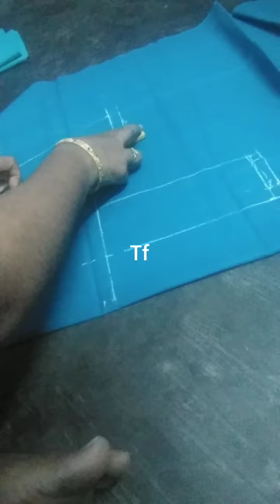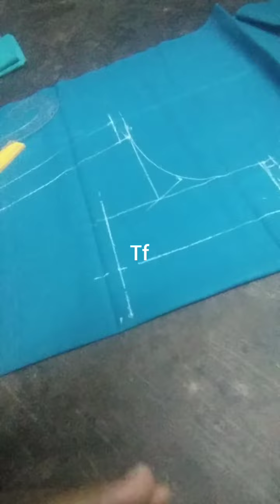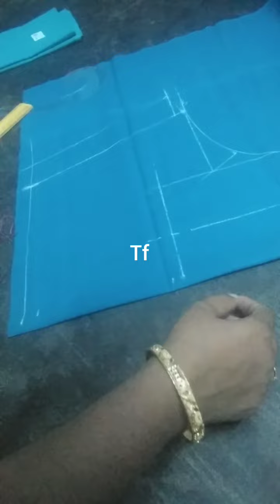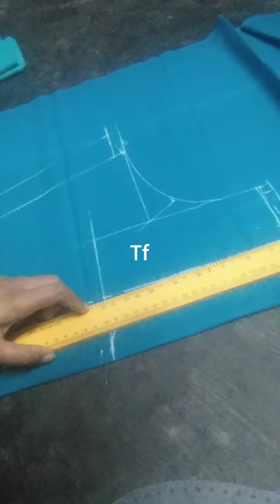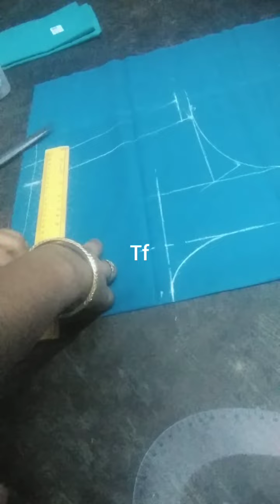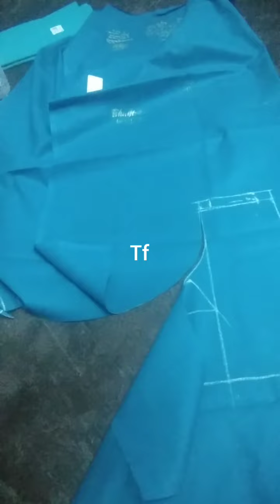how to cut the blouse for beginners in Tamil